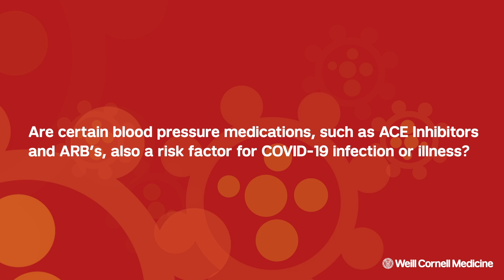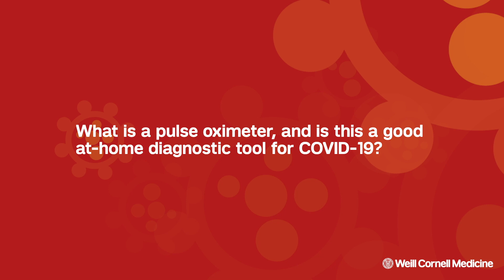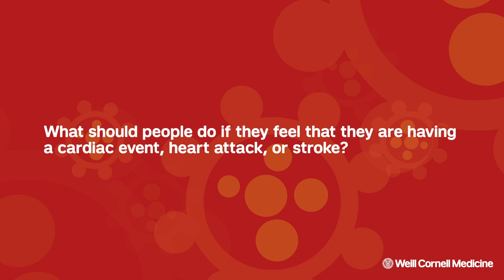Coronavirus (COVID-19) Q&A with Cardiologist Dr. Maria Karas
In this Q&A, Dr. Maria Karas, Michael Wolk Heart Foundation Clinical Scholar in Cardiology, answers questions about COVID-19.

For information about COVID-19 including symptoms, prevention and travel advice, please read our patient guide or call our hotline

You can also show your appreciation for Weill Cornell Medicine healthcare workers